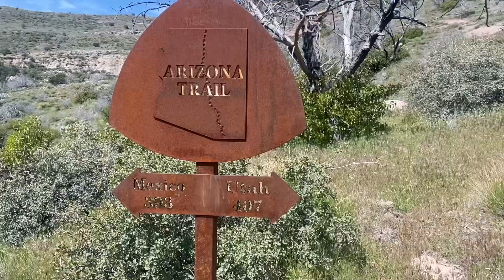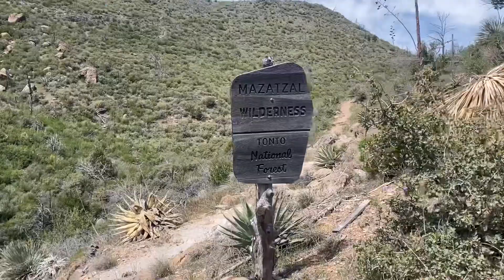Arizona Trail Thru Hike 2024 Day 26,27,28